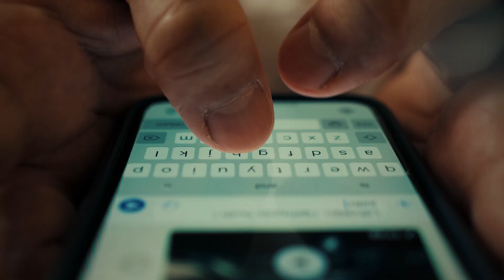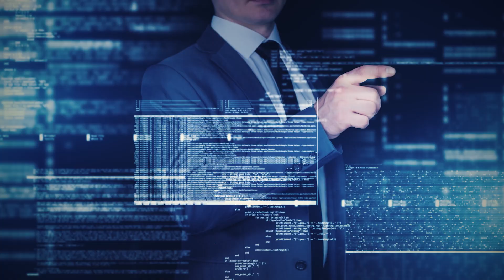WCO Technology Conference & Exhibition 2024 (Inglês)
November 12 - 14 / 2024 in Rio de Janeiro